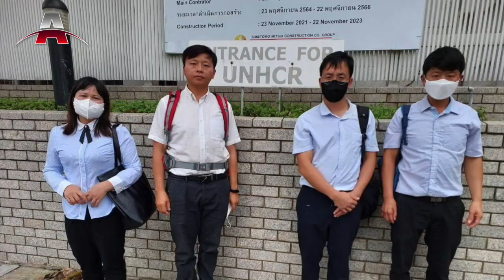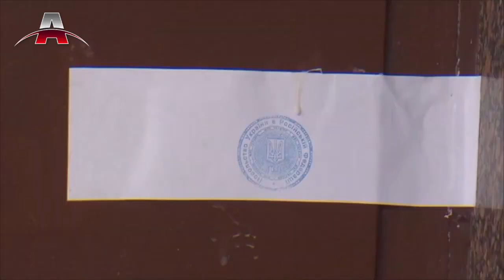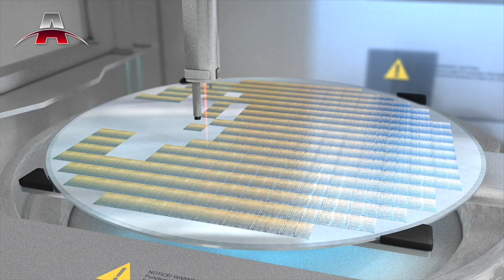中国打压家庭教会，逃到泰国仍遭对付；普京希望习近平助反西方；印尼应与国际联手，抗衡中国威胁 I 亚洲新闻（20220916)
2022年09月16日 亚洲新闻重点：

1. 中国打压家庭教会，逃到泰国仍遭对付
2. 普京希望习近平助反西方
3. 印尼应与国际联手，抗衡中国威胁
4. 中国国博决定撤除青铜展争议韩国历史年表
5. 伊朗加入上合组织，望突破经济孤立
6. 富士康在印度砸巨资生产芯片
7. 美方下周开始审查中概股审计工作底稿
8. 日本拟取消所有限制，下月重开国门